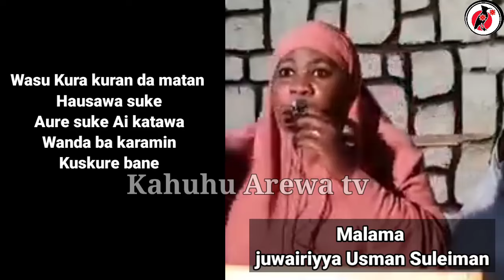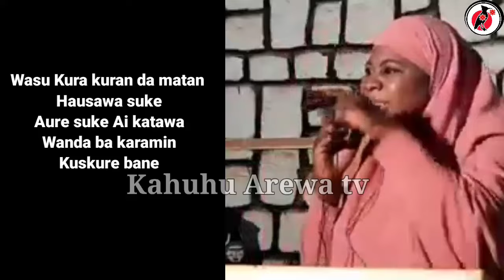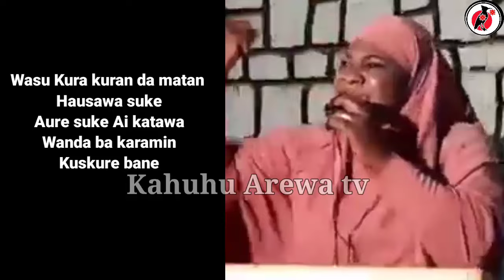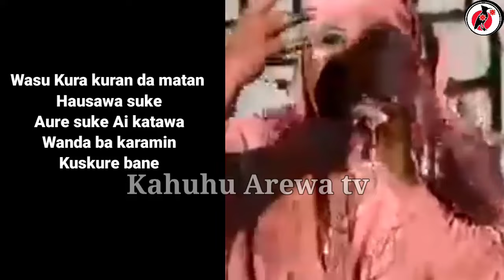Yanzu Yanzu Malama Juwairiyya Ta Tona Asirin wasu Matan Hausawa a Kan Mazajen su